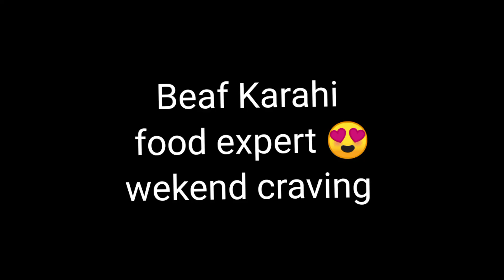Beaf karahi || Food expert || Foodies|| weakend craving || cocking at home || Hobby